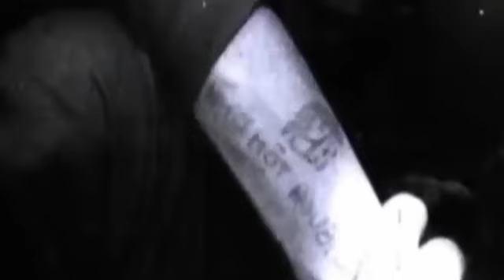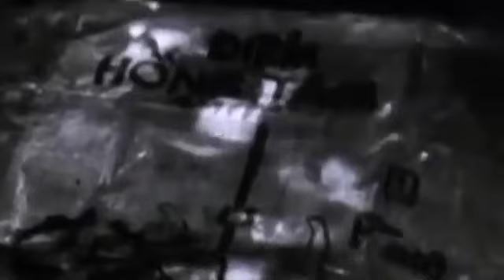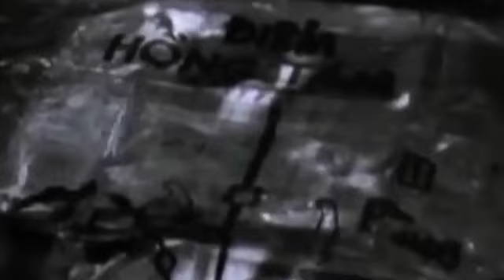NGHỆ THUẬT QUÂN SỰ NÀO GIÚP VIỆT NAM THẮNG PHÁP.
Trân trọng kính gửi đến quý vị và các bạn những thông tin về cuộc kháng chiến chống Pháp, những lý luận và nghệ thuật quân sự giúp việt nam thắng pháp.